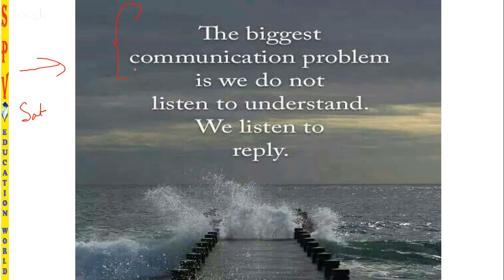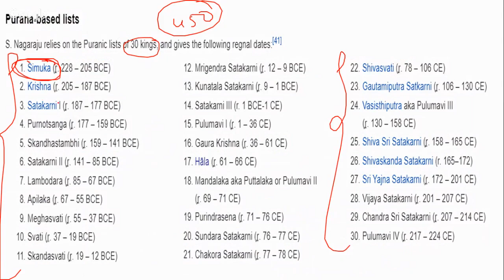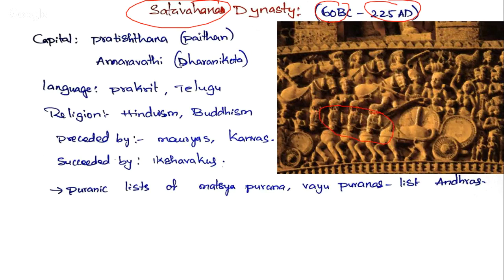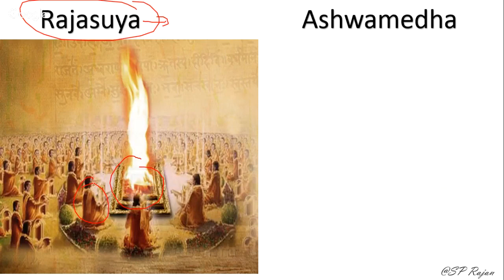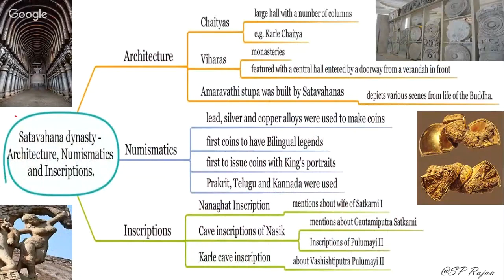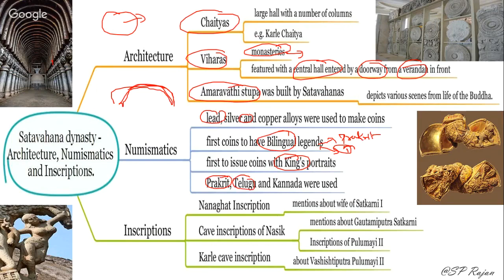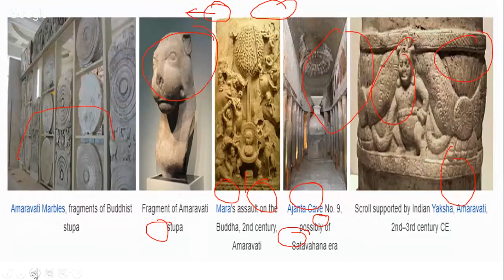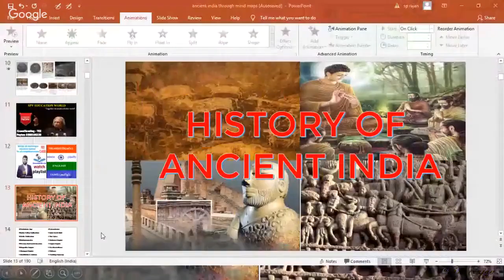L13: TAMIL | SATAVAHANA DYNASTY | இந்திய வரலாறு | history of ancient India | UPSC | TNPSC | SSC